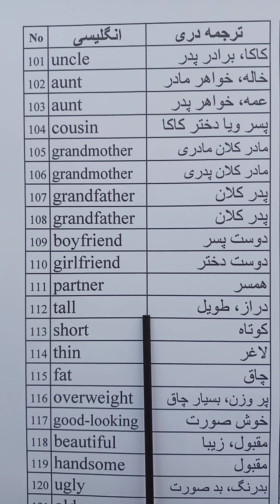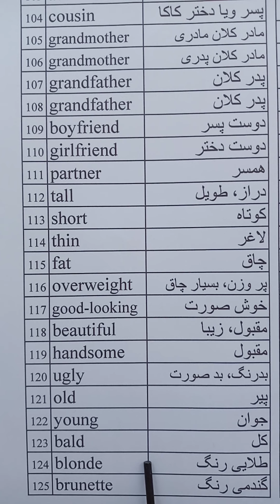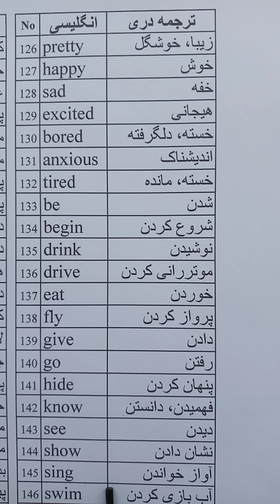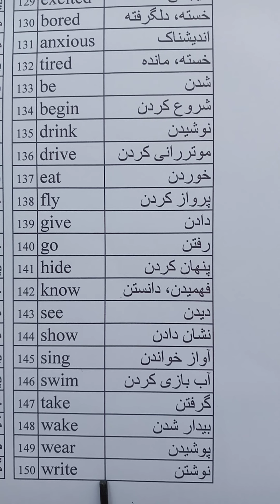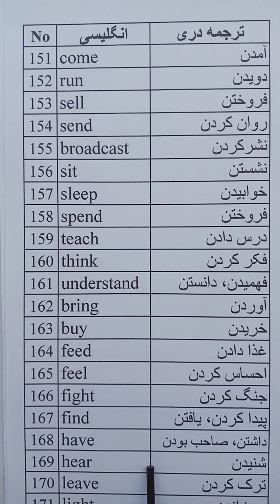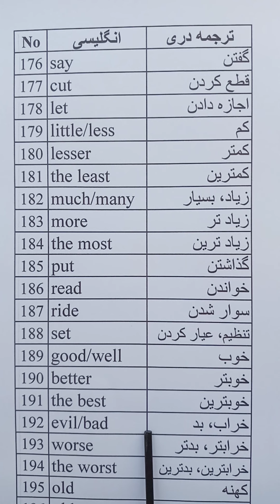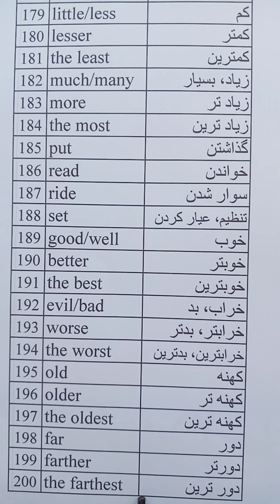قسمت دوم 2000 پر کاربرد ترین لغات زبان انگلیسی